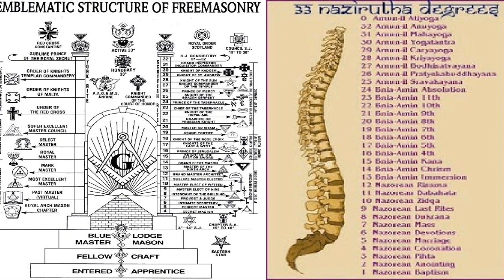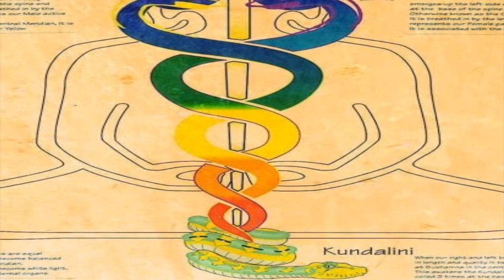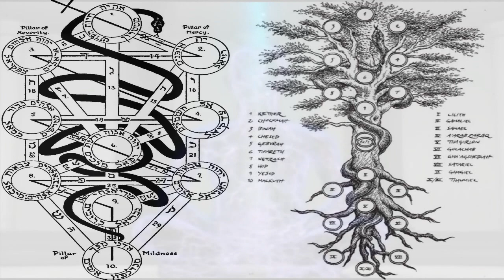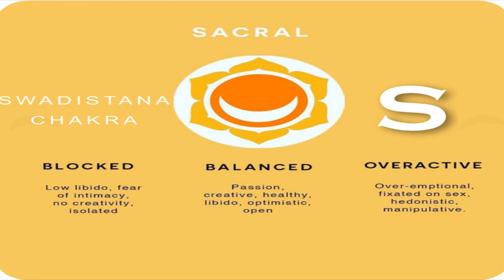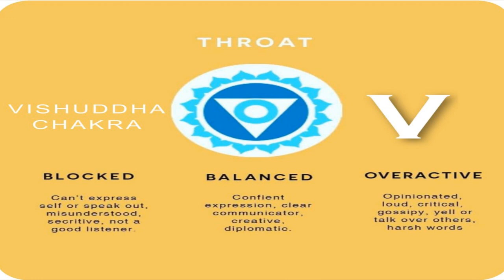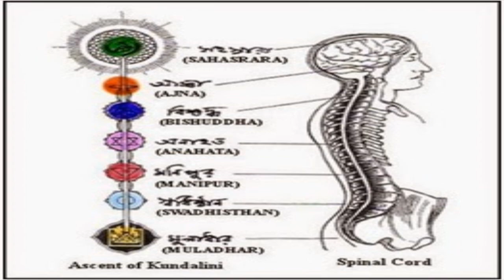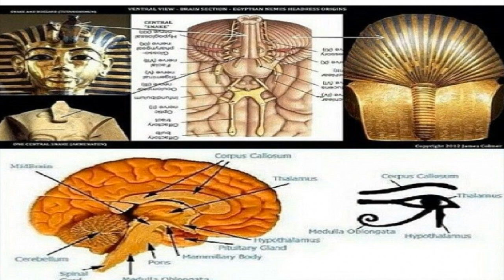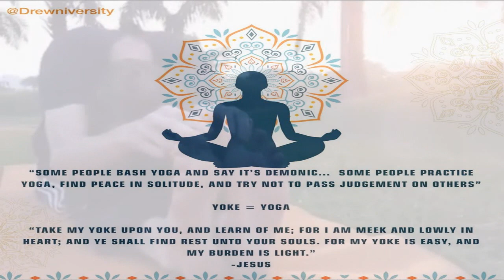Awakening Kundalini and the Chakras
What exactly is this Kundalini serpent energy that rises up our 33 vertebrae Tree of Life, and what are these supposed 7 Chakra wheels of light?  What is all this symbology actually pointing towards?

When babies are born their entire spinal column is loose, flexible, and composed of independently operating vertebrae. By adolescense, however, the first 5 vertebrae begin fusing into a single unit known as the coccyx, and by early adulthood the next 4 vertebrae fully fuse into another single unit known as the sacrum.  No longer able to move about freely and independently, various processes of the cerebro-spinal system become constricted and de-regulated such as the relaxation response, hormone production, and the flow of spinal fluid.

Ancient yogis also taught that the root of individuated consciousness, the divine essense within man, originates at our first chakra point, the perinium, nestled and stuck by the many fused vertebrae.  This "kundalini" energy desires to travel upwards along the spine illuminating the seven chakra centers and resulting in a fully realized, individuated, enlightened being.  Since the awakening of kundalini requires extensive initiation, including meditation, breathing practices, advanced stretching, a plant-based diet, chastity and other austerities, the majority of humanity remains unaware of this powerful, transformative energy to their own physical and spiritual detriment.

Kundalini energy desires to climb our trees of life but finds itself trapped by our fused lower vertebrae, so esotericists have long symbolized this with a serpent coiled around an egg 3 1/2 times.  In order to uncoil the serpent from its nest-egg and allow kundalini to rise up the tree of life, the initiate must sincerely dedicate themselves to a variety of holistic healthful practices and self-discovery through ascestism and introspection which will begin the process of ascension.

As kundalini ascends, one by one, the seven main energy centers of the body become illuminated, meaning the physiological and psycho-spiritual processes associated with each chakra become optimized.  These seven energy centers, all of which are located along the cerebro-spinal column, correspond directly to a major nerve ganglia, endocrine gland, or internal organ and have actually been measured electromagnetically to produce ten-fold stronger biofields than non-chakra points.  They each have physiological manifestations related to their location in the physical body, but also extend into the energy body affecting us emotionally, psychologically, and spiritually as well.

The following presentation "Awakening Kundalini and the Chakras" is taken from a chapter in my new book Flatlantis available now from Lulu and Amazon: